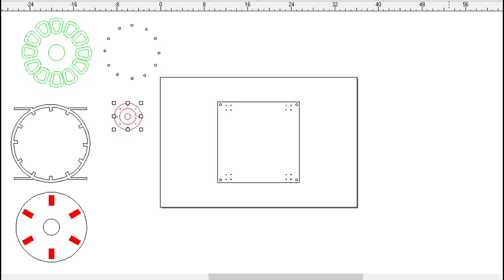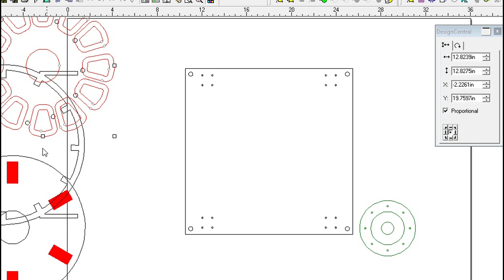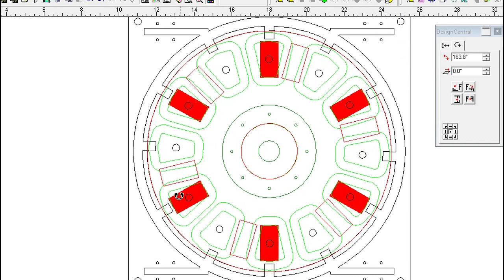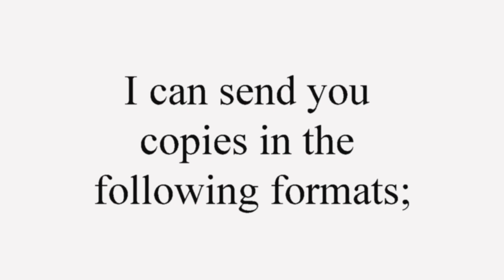EEAPG Home Power Unit. New Build Plans and Getting Started.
World Peace Can Will Achieved Through Technology?

Corrupt politicians, Corporate greed, self serving people run this corrupt system. With the right resources we  can bring the world peace.